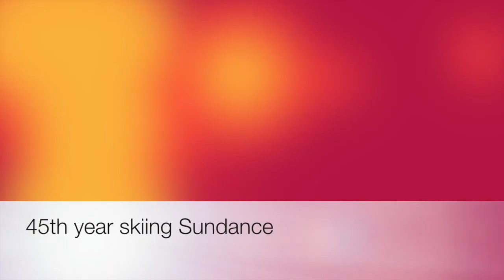45th year skiing Sundance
First day of the 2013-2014 season